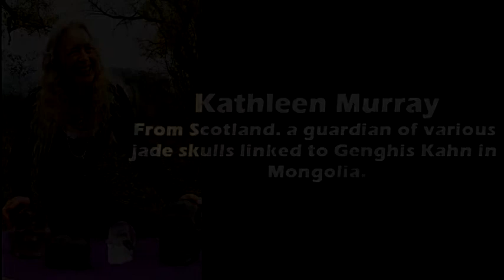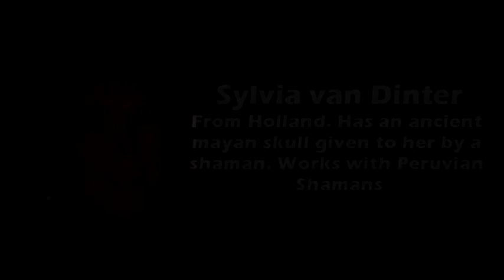Crystal Skulls into 2013 & Beyond - March 2013 Trailer (Take I - Europe)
The on-line crystal skull conferences is initiated by the Crystal Skull Explorers and Awakening Truth Worldwide (ATW) - this is the 2nd on-line conference offered on March 9th and 10th - a small fee to stay in the comfort of your home to watch and hear all of our speakers through your computer or if you are unable to attend, an on-demand video is recorded to be viewed for all times.  Also joining us to organize this event is the Crystal Skull Center in Holland, who organized two live conference in 2011 and 2012.

The conferences featured the following speakers - Bart Peters and Gina O'Connor (in Holland), Sylvia van Dinter (Holland), Kathleen Murray (Scotland), Gabor Nagyistvan (Hungary), Charlotte Szivak (Canada), Barbara Koenig (US), Nicole Lahousse (US) and the co-coordinator/sponsors the Crystal Skull Explorers (Joshua Shapiro & Katrina Head)

There will be four presentations each day with short presentations during the breaks - all of the speakers have their own crystal skulls - from skulls from Mongolian or Mayan to some special jade skulls to modern crystal skulls.

The main website is - links how to register are there, we have space for 200 people per day live. Questions can be emailed at

-- another video will be created for this conference - more conferences to be held in 2013 and beyond.